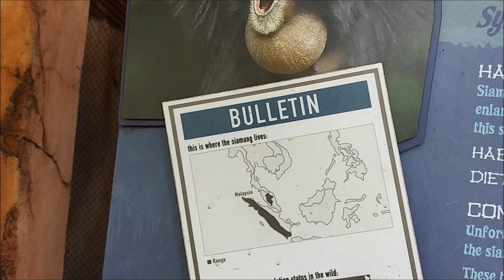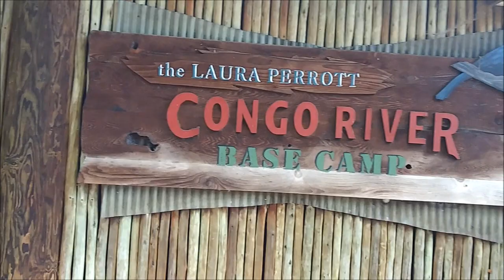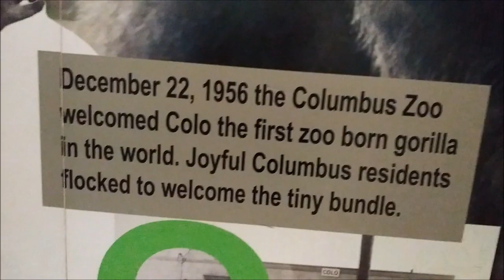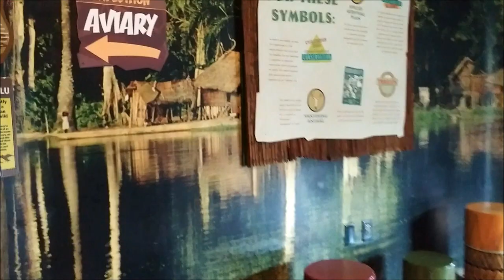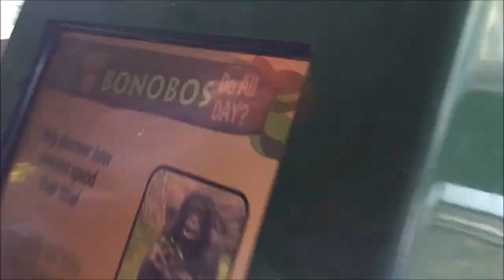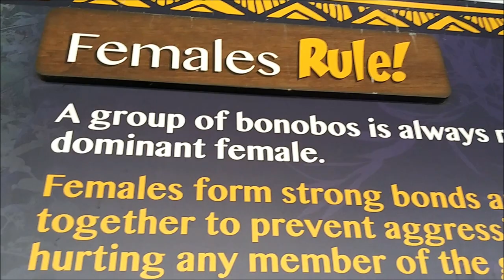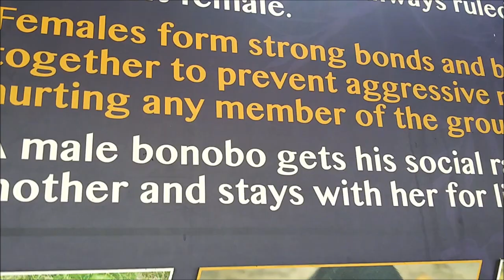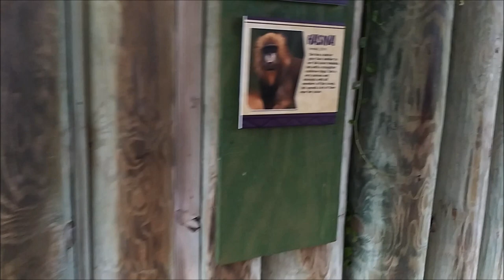Monkeys Columbus Zoo and Aquarium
We dont owned any music in our videos credit to all the owners